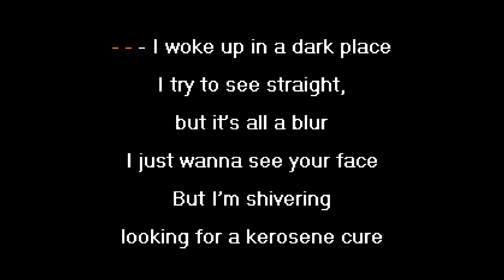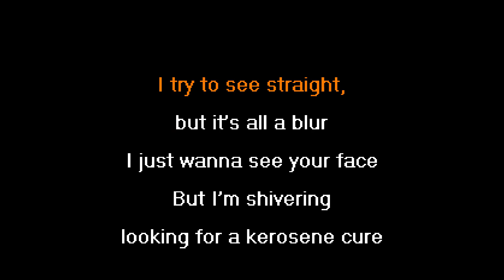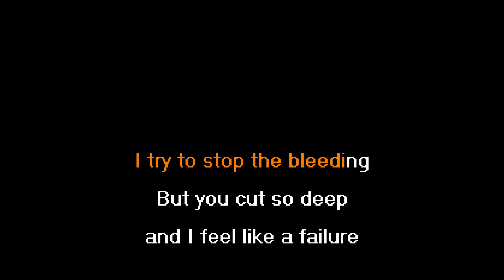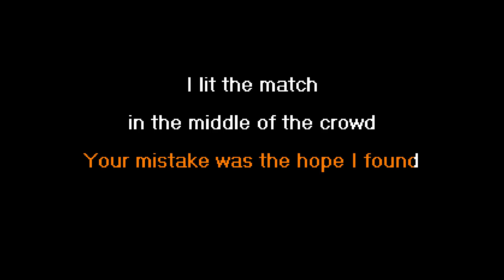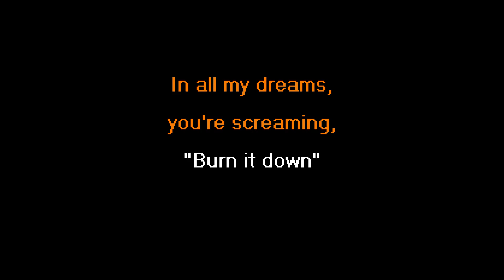Silverstein - Burn It Down (feat. Caleb Shomo) Karaoke Lyrics Instrumental